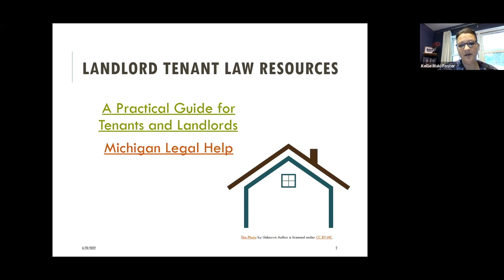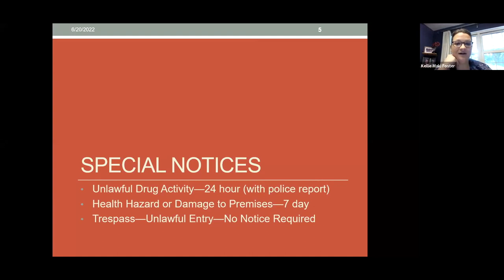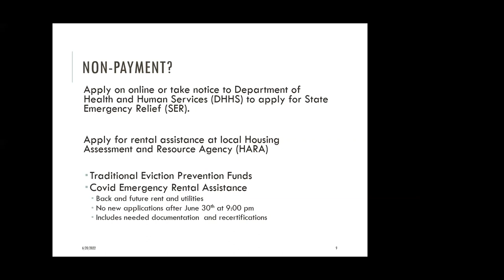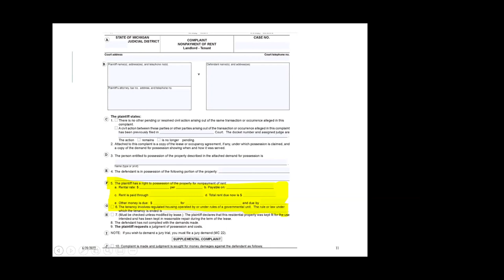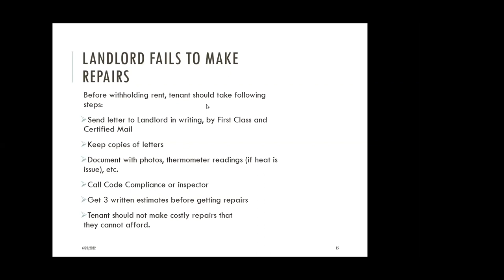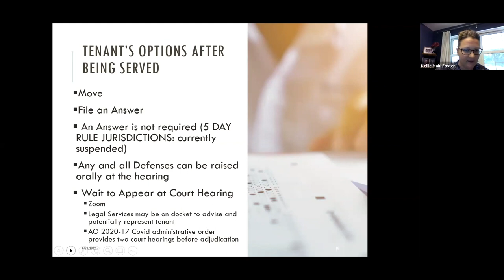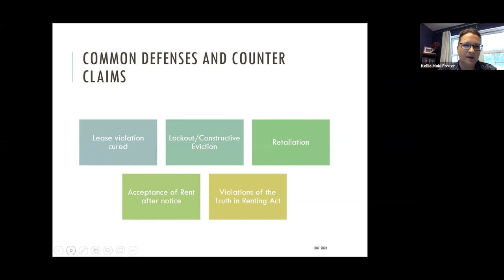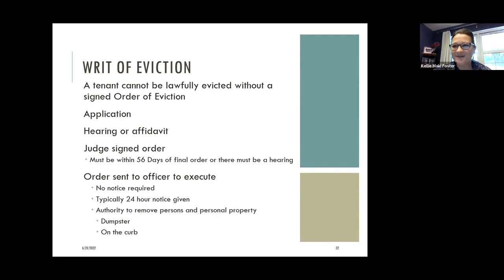Understanding the Eviction Process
When completing this class you will be able to recognize court documents and timelines and increase your skill in locating resources for tenants.

You will also possess a basic understanding of the court process and tenant defenses to evictions.